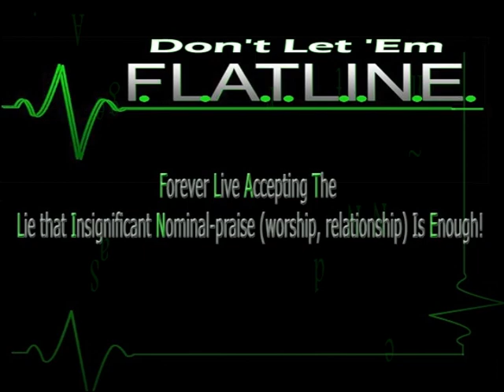FLATLINE III~Rousseau Andre O'Neal III Sermon Snippett Pt 1~ July 24, 2009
Don't Let 'Em FLATLINE, Forever Live Accepting The Lie that Insignificant Nominal-praise (worship, etc.) is Enough! held on July 24, 2009 at HOPE Word Church of Christ.  Here is a snippett of a powerful sermon given by Rev. Rousseau Andre O'Neal.